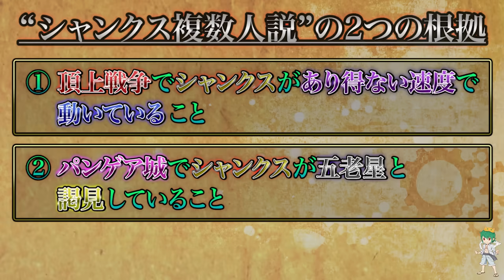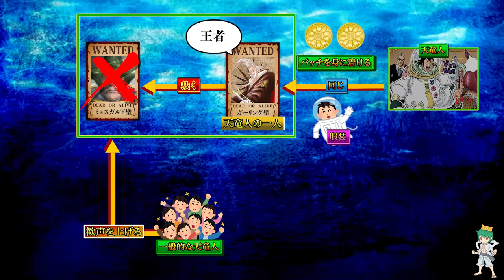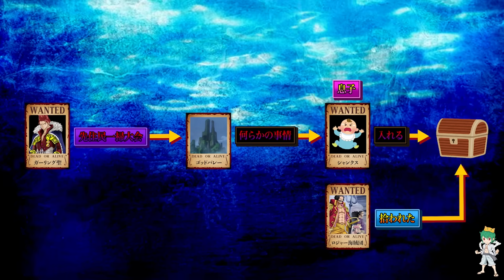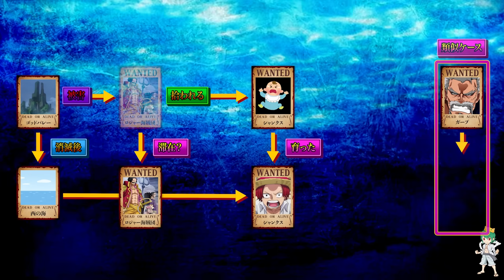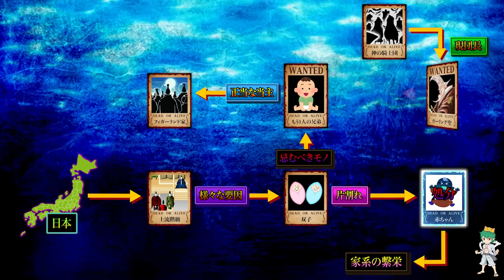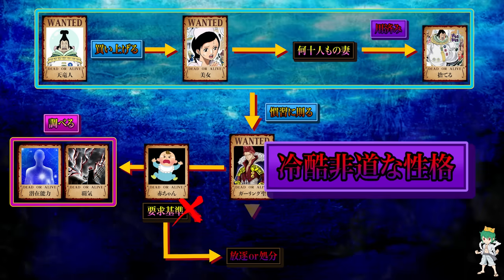【ONE PIECE】シャンクスの双子弟"◯◯◯聖"...弟は"神の騎士団"所属..."ガーリング聖"には２人の子供がいた...※考察&ネタバレ注意【やまちゃん。】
▼重要

▼BGM&効果音
・Music is VFR
・MusMus
・DOVA-SYNDROME
・甘茶の音楽工房
・魔王魂